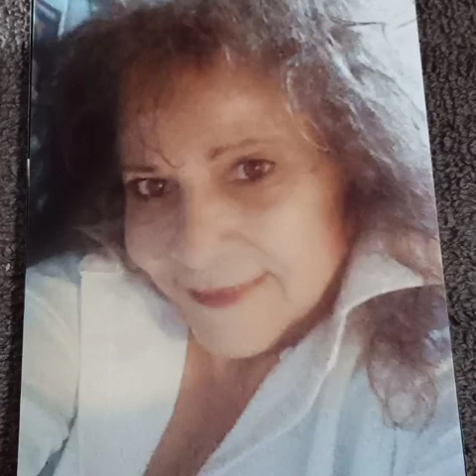"Impossible To Forget You " Eva Ybarra Composer Eva Araiza Ybarra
Eva Ybarra - Composer Araiza Ybarra-Jason Richard  Guitar & Bass -Clockright Studio Austin TX. Jason Richard